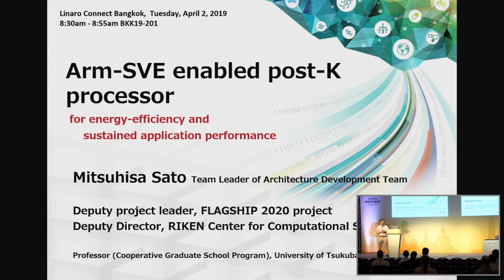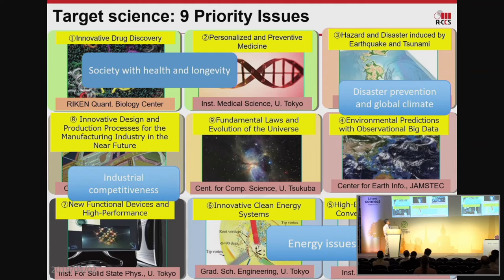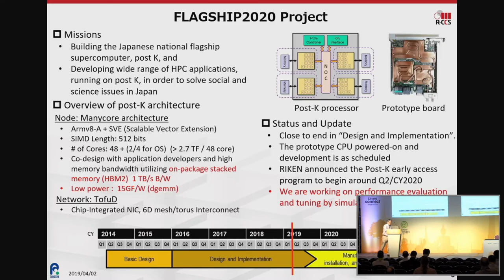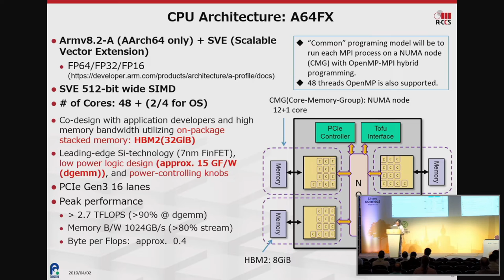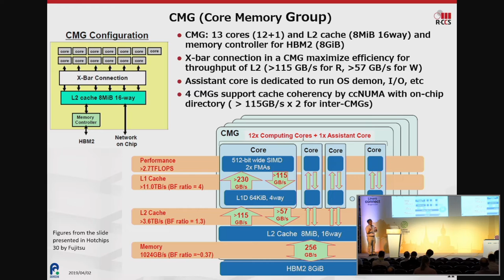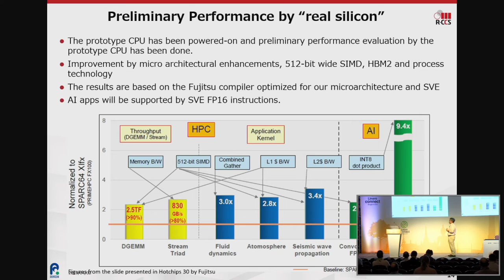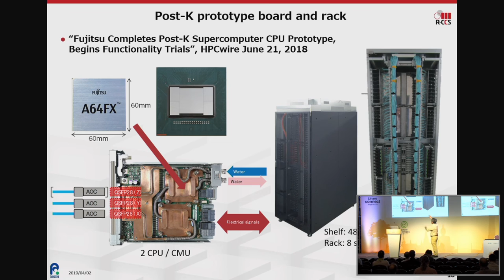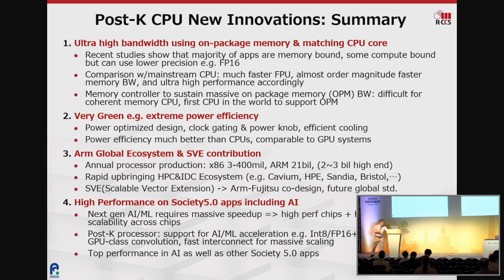BKK19-201 - Arm-SVE enabled post-K processor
Abstract
The post-K is the successor of the Japanese flagship supercomputer, K.
RIKEN and Fujitsu have developed a new Arm-SVE enabled processor,
called A64FX, for the Post-K system. The processor is designed for
energy-efficiency and sustained application performance. The system
will be installed in the next year. In this talk, the features and
some preliminary performance of the post-K system will be presented,
as well as the schedule of the project and supported software.

Mitsuhisa Sato / Deputy Director RIKEN CCS
Mitsuhisa Sato received his undergraduate degree in 1982 from the Department of Information Science, School of Science, the University of Tokyo, and continued his study at the Graduate School of Science, the University of Tokyo, after which he joined the GOTO Quantum Magneto Flux Logic Project at the Research Development Corporation of Japan. In 1991 he joined the Electrotechnical Laboratory of the Ministry of International Trade and Industry (MITI), and from 1996 headed the Parallel and Distributed System Performance Laboratory of the Real World Computing Partnership. From 2001 to 2015 he served as Professor in the Graduate School of Systems and Information Engineering, University of Tsukuba, and Director of the Center for Computational Sciences from 2007 to 2012.
At the RIKEN Advanced Institute for Computational Science (AICS) he led the Programming Environment Research Team from 2010, and since 2014 has been appointed to deputy project leader for the Flagship 2020 Project at AICS (now R-CCS). He serves as Deputy Director of R-CCS since fiscal year 2018. He is also Professor (Cooperative Graduate School Program), Tsukuba University; Professor Emeritus, the University of Tsukuba; and Fellow of the Information Processing Society of Japan. His research interests include: parallel processing architecture; programming models, languages, and compilers; computer performance evaluation technology.